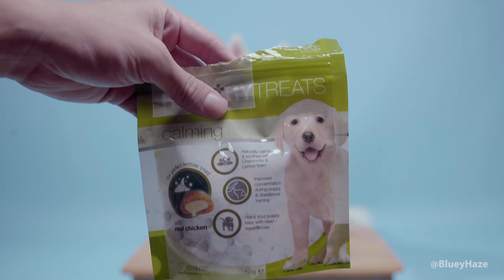Dog ASMR | Bluey Eats | VETIQ Healthy Treats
Dog ASMR Video with Bluey

Bluey Eats VETIQ Healthy Treats